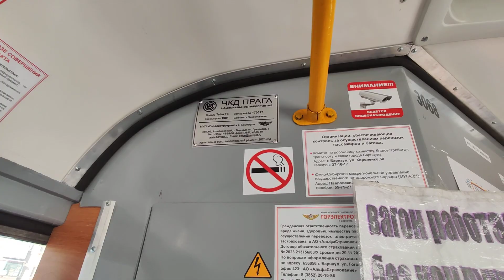Покатушки на вагоне 3068 от остановки "ДК Сибэнергомаш" до к/ст "Пос.Восточный".